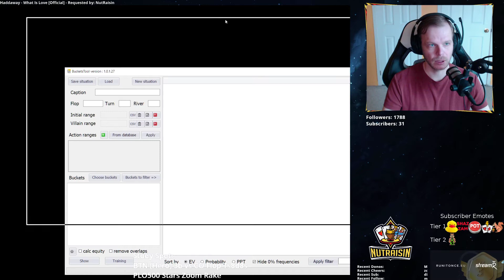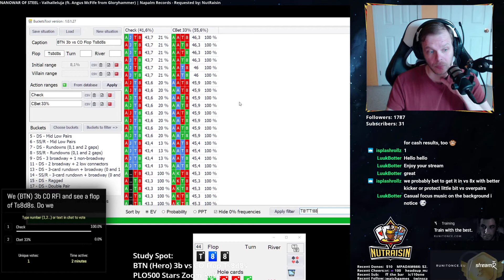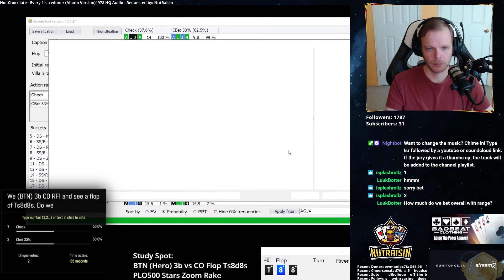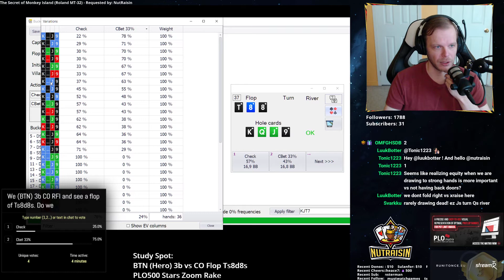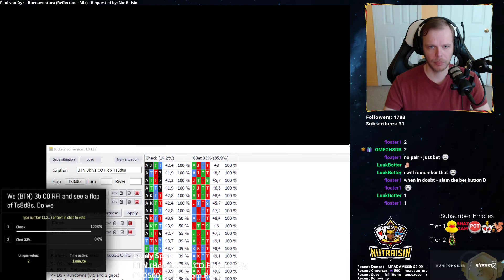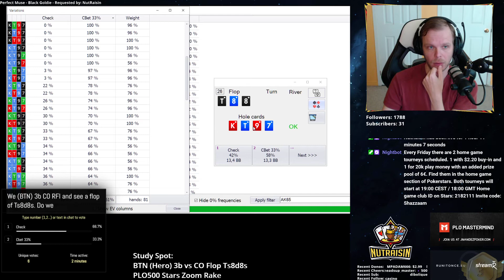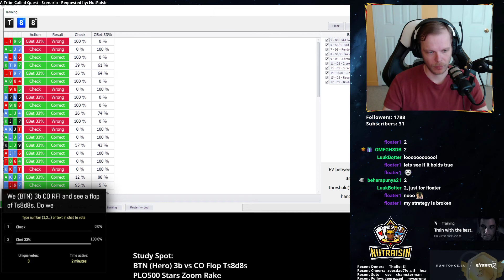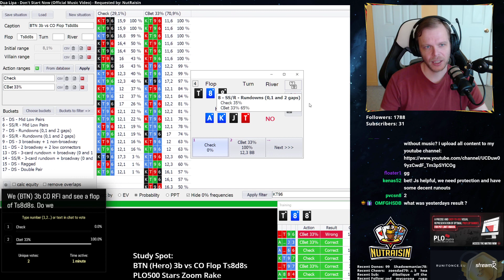PLO Study Session using the Mastermind Bucket Tool March 11 #1